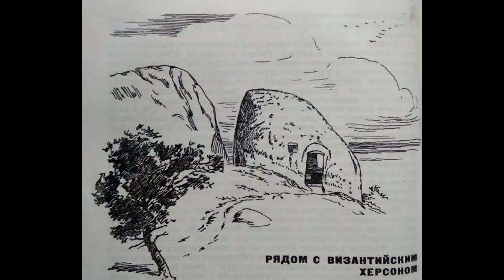2021.05.30 - Возвращаемся из Бахчисарая. Ялта-Ливадия. Крым - 2021.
Ялта-Ливадия. Возвращаемся из Бахчисарая. Май 2021. Слушаем главы из книги "Дорогой тысячелетий. Экскурсии по средневековому Крыму" (издательство "Крым", Симферополь, 1966). Средневековая Таврика - крымская "Готия".